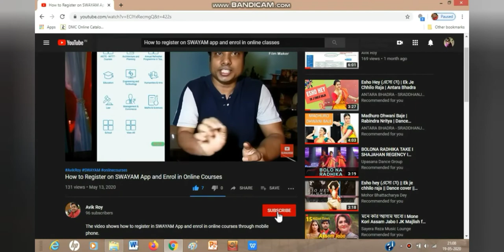Syalsaur GMVN Tourist Rest House Uttarakhand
The vlog covers all the details of Syalsaur, an offbeat place of Uttarakhand since AvikRoy describes every minute details of his stay at GMVN Tourist Rest House during October, 2021.

Nearest places to visit are Ukhimoth (almost 1hour); Chopta (almost 1.30 hr); Tunganath, the third and highest amongst all the Kedar temples in the world (1.30hr) etc.

To book GMVN Tourist Rest House